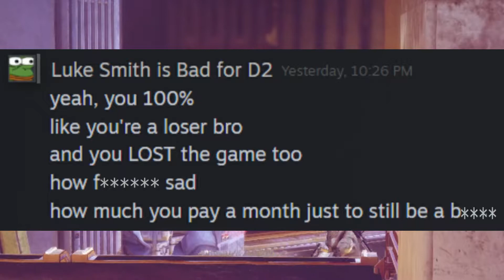oxygen, we all need it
Oxygen kind of hits not gonna lie